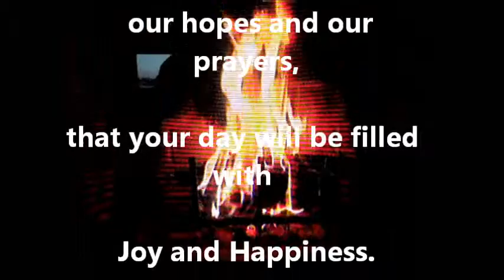December 25, 2013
Christmas Card